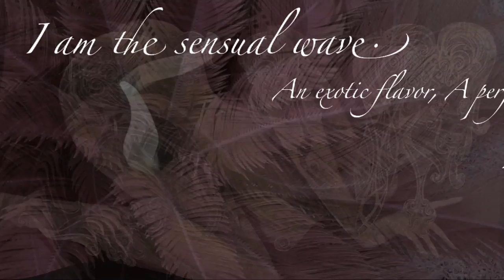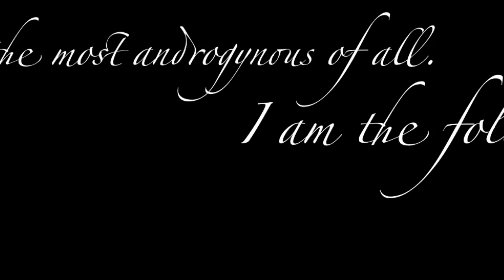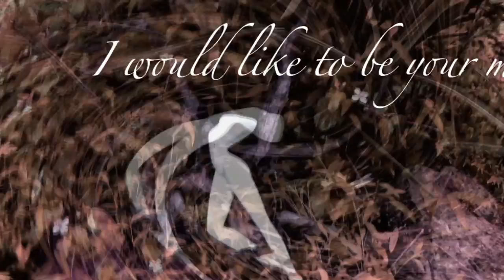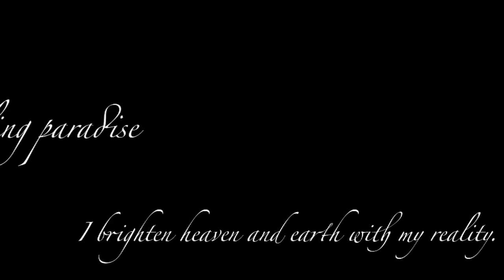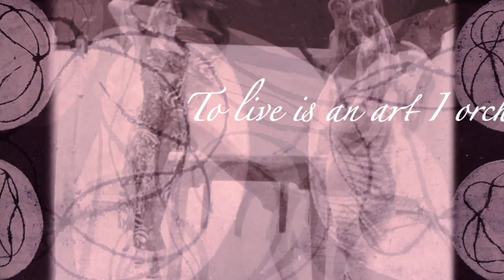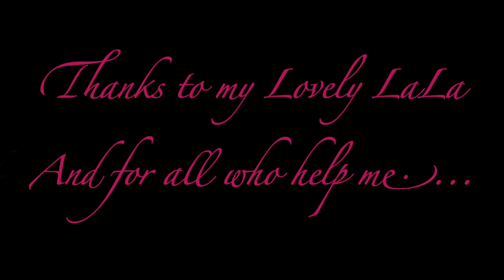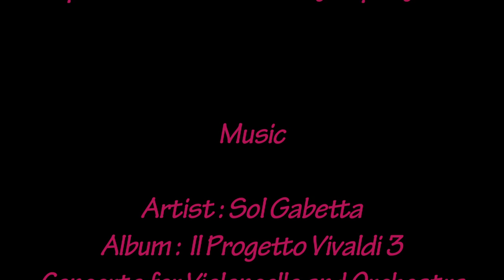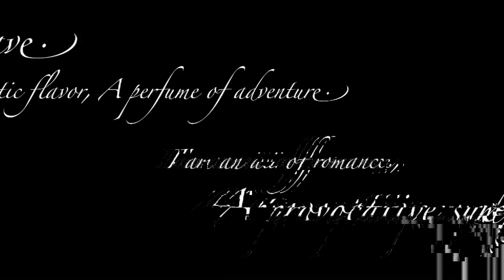Oh LALA!!!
video Art.
this video represente the Lala's world.
Enjoy the world of goddess